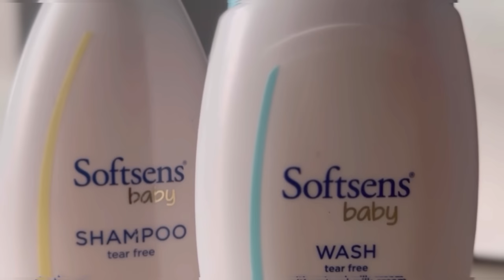Home Vlog | Cochin Edition | After a long time | Just three of Us | Sowbhagya Venkitesh | Sudhapoo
Softsens has you covered with a wide range of products that takes care of all your baby and mom needs end to end. The products are made with pure and natural ingredients so it’s completely safe for you and your baby. It’s clinically tested in Europe and PETA certified so I completely trust Softsens for mine and my baby’s needs!